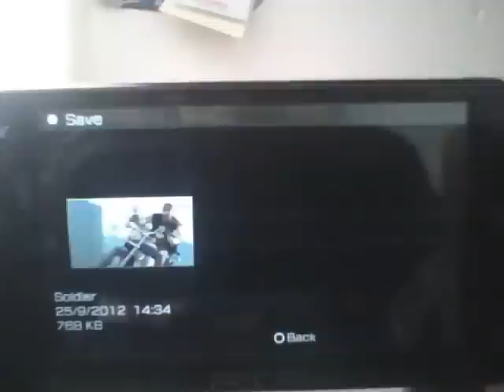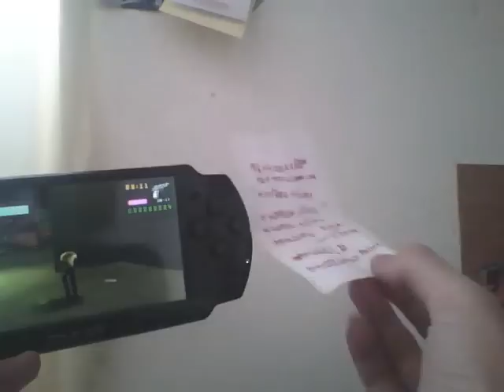LP GTA: Vice City Stories part 1 PSP cz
!SORRY ZA PŘEŘEK VE VIDEU!
Dnes začnem 1. část na GTA:VCS na PSP. Proč zrovna Vice City? No je to jednoduché. Je to proto protože má lepší grafiku než Liberty City a tak i celkově je to lepší. Tak zpátky ke hře. Tady v první části si zahrajem prvních pár misí a trochu epický začátek xD. Takže si užijte první část GTA:VCS pro PSP. A omlouvám se za ten přeřek na začátku (Call of Duty Vice City) :D.